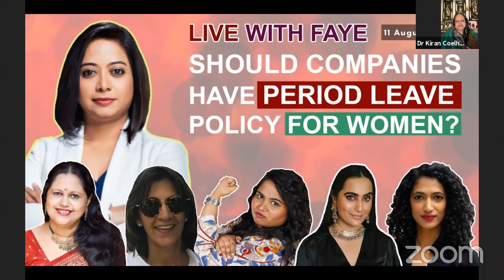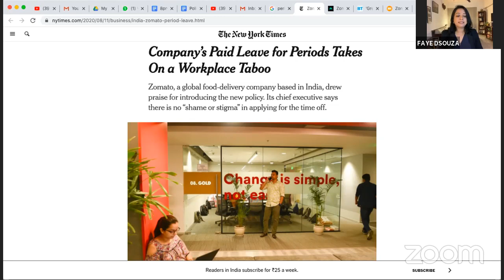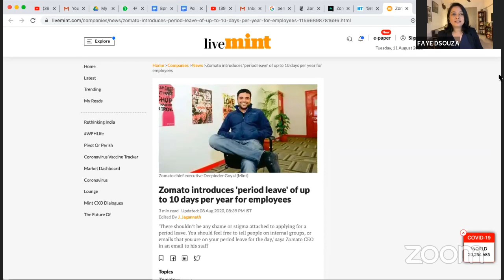Should Companies Have Period Leave Policy For Women? | Faye D’Souza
Guestlist

Sumukhi Suresh, Comedian
Trisha Shetty, Lawyer
Kusha Kapila, Digital Creator
Dr. Kiran Coelho, Gynaecologist
Renuka Kirpalani, Executive Editor Video Autocar India